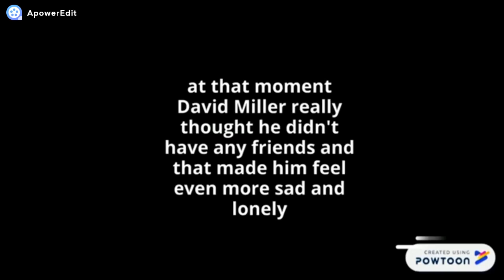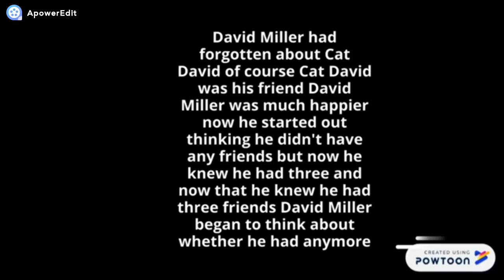David's Friends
The Loud House On Powtoon